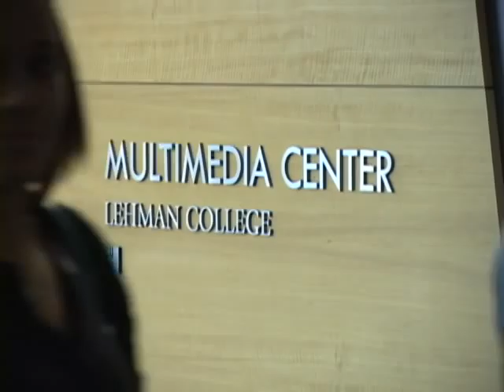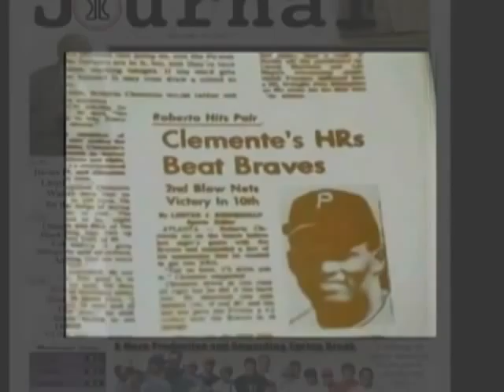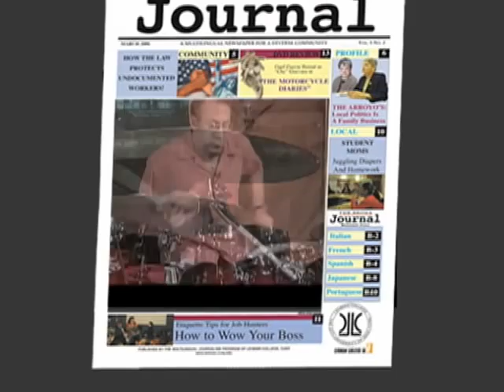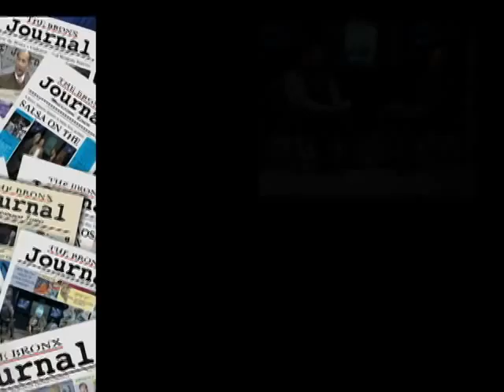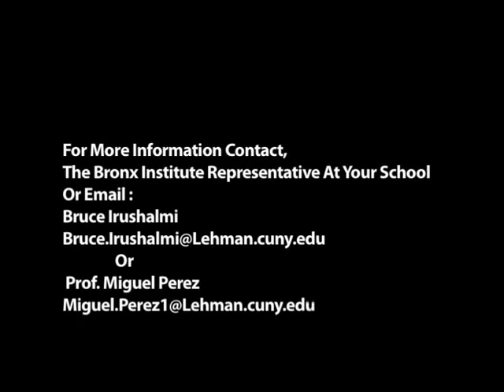The Bronx Institute Summer Journalism Workshop at Lehman College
Bronx high school students from all over the borough are getting a unique opportunity to receive college level training in a workshop that gives them a well rounded look journalism and the news media as a career.